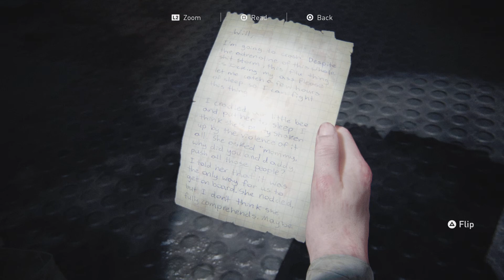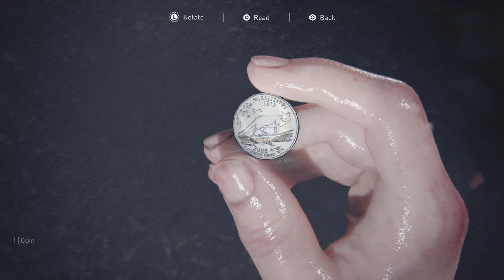santa barbara secrets || The Last of Us 2 (part 12)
enjoy some gameplay of my favorite game
(chapters: the coast, return to the coast)
*entire game not filmed*